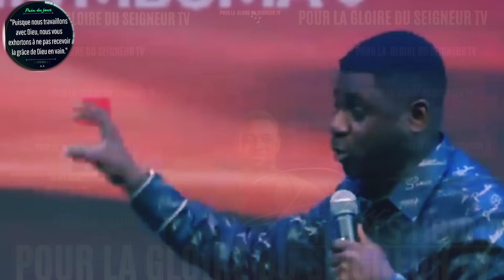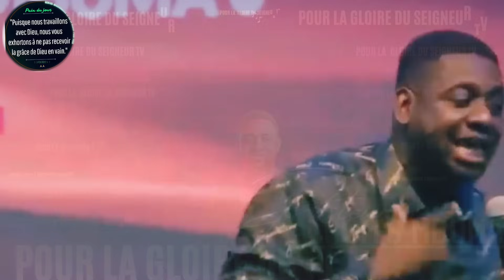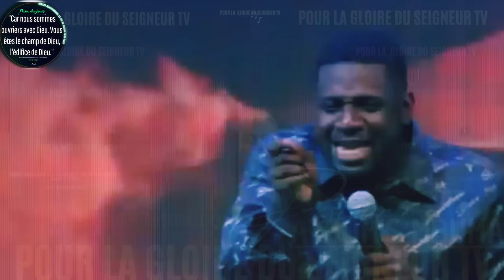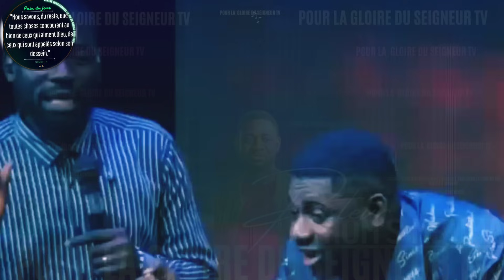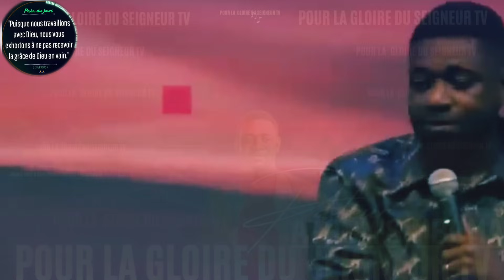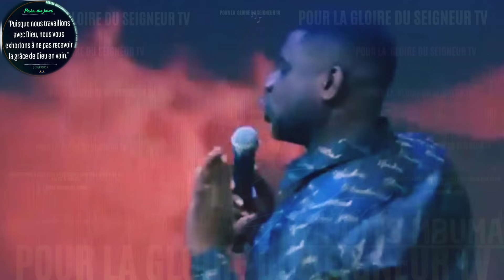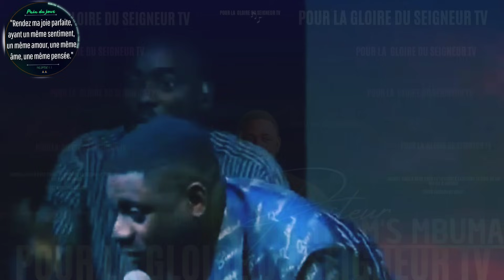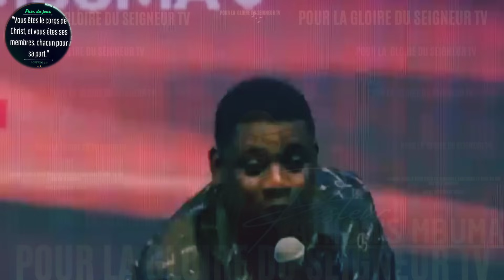🎤AINSI QU'ABRAHAM: VOICI LES CINQ VÉRITÉS QUI NOUS FONT PASSER... |PST. ATHOM'S MBUMA |PRÉDICATION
Que ce précieux moment d'exhortation bénisse tout un chacun de nous en ce jour!